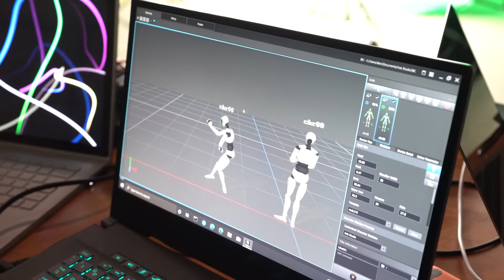HADO 5GLBXR Teaser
5G LBXR (LOCATION-BASED EXTENDED REALITIES)